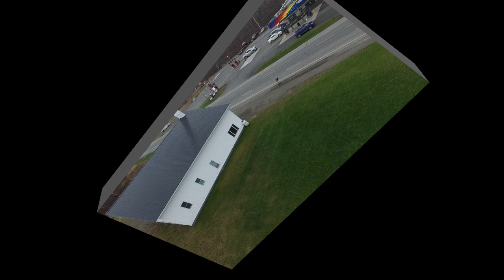SOLD- Maine Commercial/ Residential Building 70 x 50 Wood frame building on 1.25 Acres. SOLD !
Commercial or residential opportunity possibilities with this 70 ' X 50' wood frame building. This former house of worship is in great condition current layout has two large multi-use rooms, kitchen, two multipurpose rooms or offices and two bathrooms. Hot water baseboard heat. High visibility location on the corner of US Route One and the Shaw Road the lot is 1.25 acres. Convert to much needed residential rentals or your commercial endeavor! Short term rental possibilities also the snowmobile trail is next to the property! 7 miles north of I-95 in Houlton

Greg Miller - Realtor / Agent - Northern Maine Realty
5 Bangor Street
Houlton, Maine